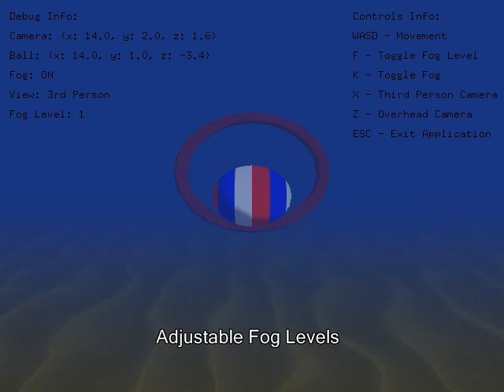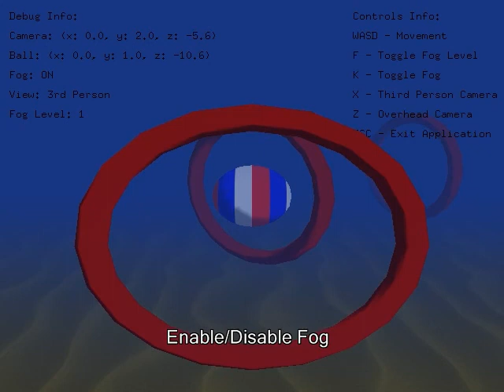3D Underwater Scene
My first 3D application. Made in C & OpenGL using the GLUT library.

(Apologies for the choppy frame rate of the Video)